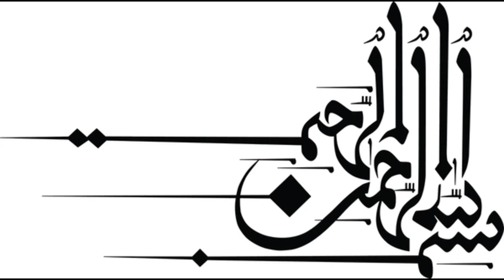Hadees no 39 | Badgumani Kia Hai | Badgumani Kise Kehte Hai | Badgumani Karna Kaisa Hai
Hadees No. 39: Understanding Badgumani (Evil Suspicion)
Badgumani is an Arabic term that translates to "evil suspicion" or "negative assumption" in English. It refers to the act of assuming the worst about others without evidence or justification. Islam emphasizes the importance of nurturing a positive and healthy mindset, discouraging unnecessary suspicion and mistrust among individuals.

What is Badgumani?
Badgumani occurs when someone harbors baseless negative thoughts about another person. It could involve:

Believing someone has done wrong without evidence.
Jumping to conclusions about others' intentions.
Misinterpreting actions in a negative light.
The Teachings of Islam on Badgumani
In Islam, badgumani is condemned because it disrupts relationships, spreads mistrust, and leads to harmful actions such as backbiting (ghibah) and slander (tohmah). The Qur'an and Sunnah (teachings of Prophet Muhammad ﷺ) repeatedly warn against falling into this behavior.

Allah says in the Qur'an:

"O you who have believed, avoid much [negative] assumption. Indeed, some assumption is sin. And do not spy or backbite each other..."
(Surah Al-Hujurat: 12)

This verse highlights that indulging in badgumani can lead to sin and greater harm within the community.

A Hadith on Badgumani (Hadees No. 39)
The Prophet Muhammad ﷺ said:

"Beware of suspicion, for suspicion is the worst of false tales."
(Sahih al-Bukhari and Sahih Muslim)

This Hadith warns that suspicion can lead to the spread of lies, destroy trust, and create enmity between people.

Why is Badgumani Harmful?
Breaks Trust: It weakens relationships by fostering doubt and insecurity.
Leads to Sin: Negative assumptions often lead to backbiting or unjust accusations.
Destroys Unity: It disrupts social harmony and creates division among people.
Erodes Character: A person consumed by suspicion becomes pessimistic and harsh, losing empathy and fairness.
How to Avoid Badgumani?
Think Positively: Assume the best about others unless proven otherwise.
Seek Clarification: Instead of assuming, communicate directly with the person involved.
Focus on Your Actions: Avoid scrutinizing others excessively.
Pray for Guidance: Ask Allah for a pure heart and protection from negative thoughts.
Conclusion
Badgumani is a destructive habit that Islam strongly discourages. As Muslims, we are urged to cultivate trust, empathy, and kindness toward others. By following the teachings of the Qur'an and Hadith, we can overcome badgumani and contribute to building a harmonious and peaceful society.

Let us reflect on these golden words and strive to purify our hearts, fostering love and goodwill in our relationships.